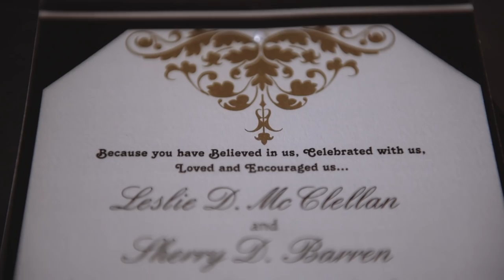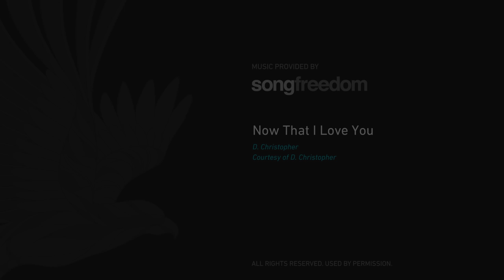Sweet & Leslie's Wedding Trailer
A wedding trailer for Sweet & Leslie's wedding video.  Filmed on location at the Chicago NorthShore DoubleTree Hilton.